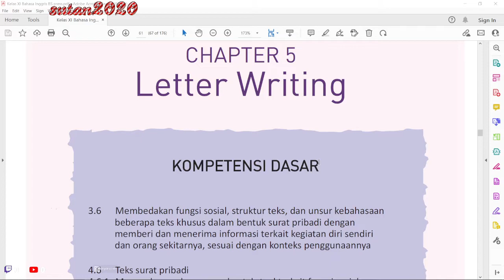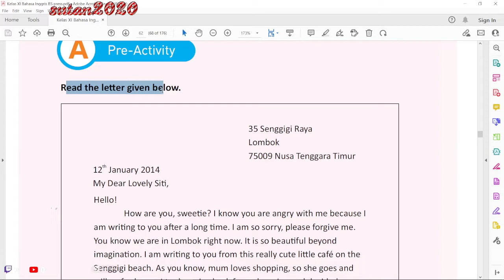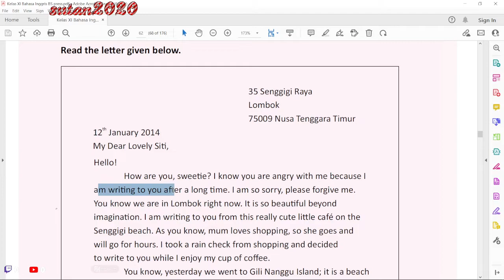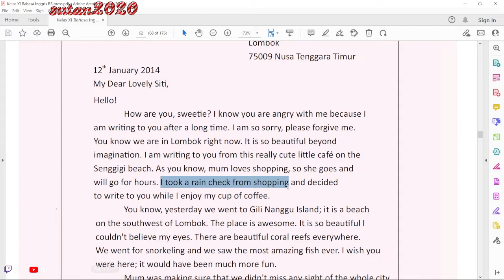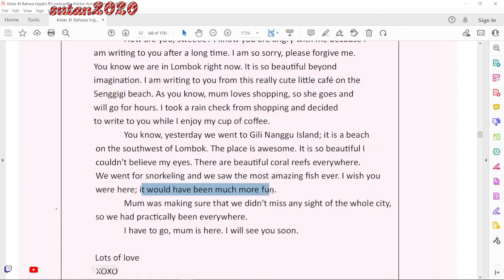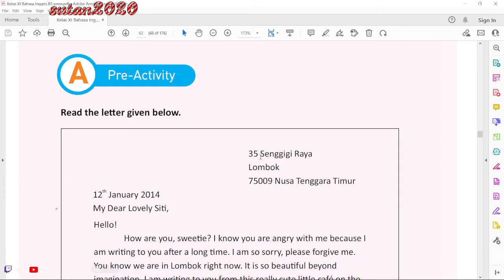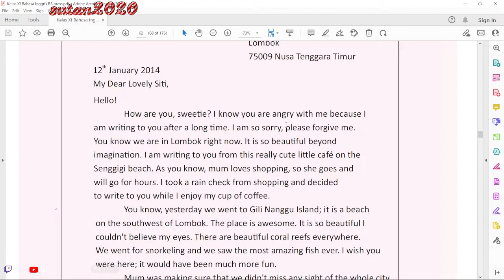Hal. 61-62 kelas 11 Terjemahan Buku Bahasa Inggris SMA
Bab 5 yaitu Letter Writing.
Berdasarkan kompetensi dasar, pada bab ini akan mempelajari bagaimana memberi dan menerima informasi terkait kegiatan diri sendiri dan orang sekitar dalam bentuk surat pribadi.
Arti kata "I took a rain check from shopping".